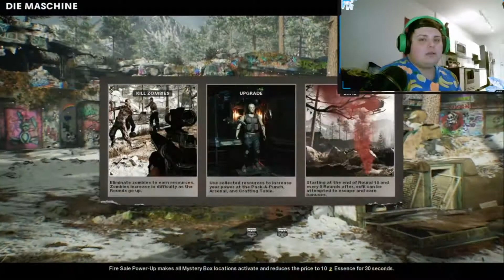I SET A WORLD RECORD ON COD ZOMBIES!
Hey guys! If you enjoyed the video drop a fat like and a supportive comment!
Hope you all have a fantastic Thanksgiving and eat lots of food!
If you like this World Record let me know and I will do more like it!